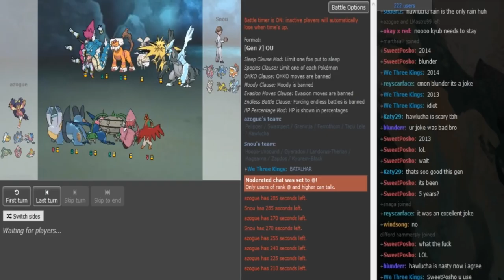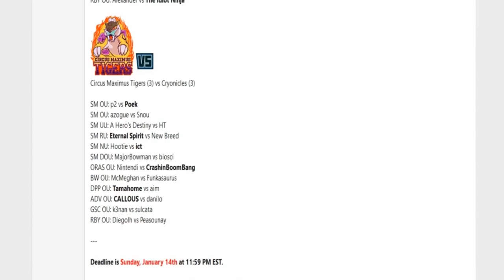Smogon Premier League 9-Week 2: Femen (Azogue) vs Snou [Ultra Sun&Moon OU] w/Dokkerich